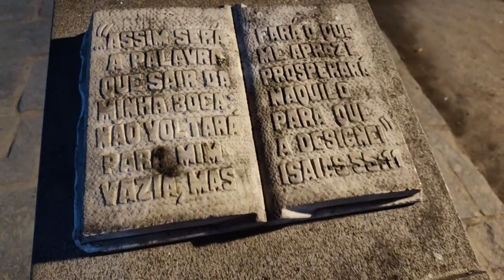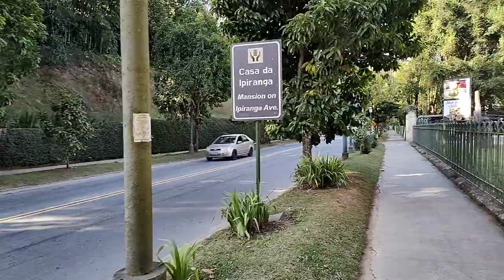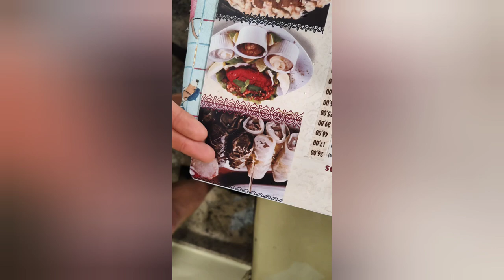Rio de Janeiro Brazil tour/Petropolis Part 2